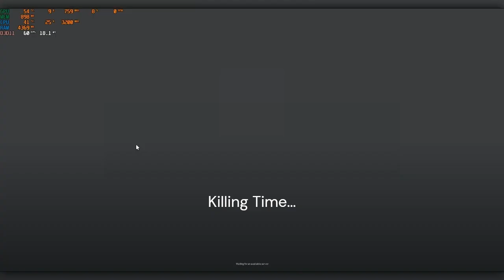Road To 1k!(Read Description)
Sup Yall Today i'm playing on a different device that is a Pc .Also enjoy the Good Quality Video